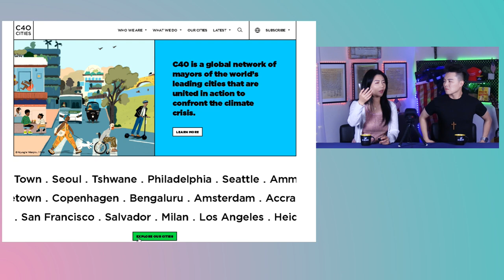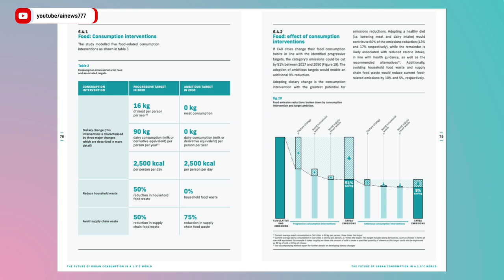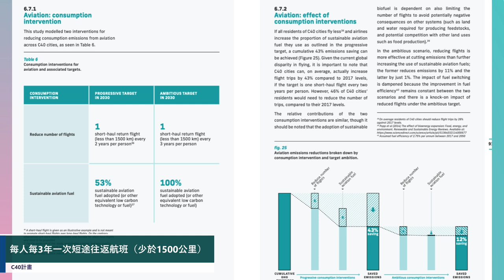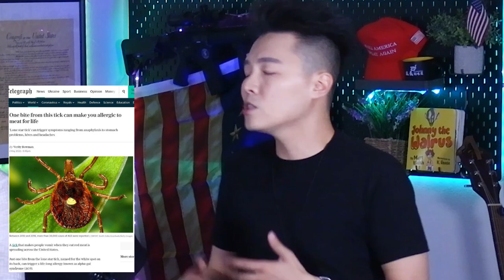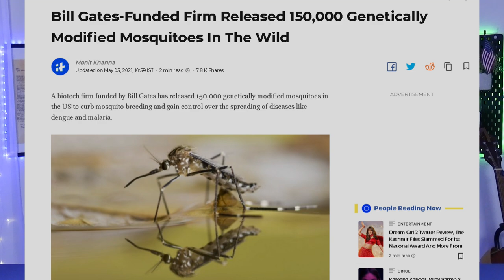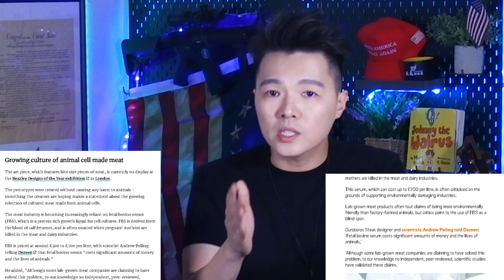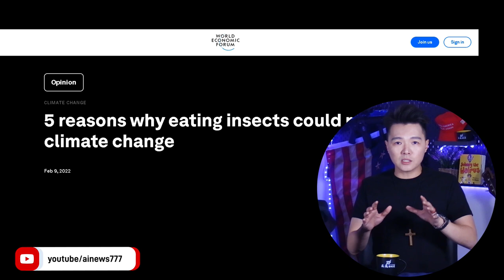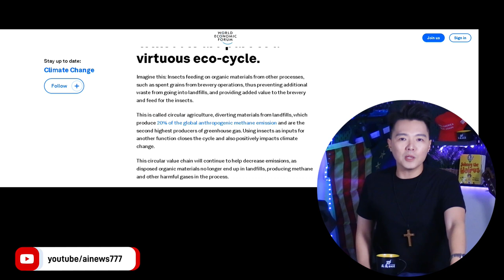C40 城市計畫 : 七年環保行動倒計時：2030全球零肉類，你準備好了嗎？| AI News 愛報導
Mayors of C40 cities are committed to using an inclusive, science-based and collaborative approach to cut their fair share of emissions in half by 2030, help the world limit global heating to 1.5°C, and build healthy, equitable and resilient communities. C40 supports mayors to do this by:
* Raising climate ambition through 1.5°C climate action plan support, high-impact accelerators and fostering innovation.

1.5 climate action plan, developed by one if the major founder of C40

❤基督徒服裝：
SMSELIFE

Jesus Fashion
網站：JesusFashion.us